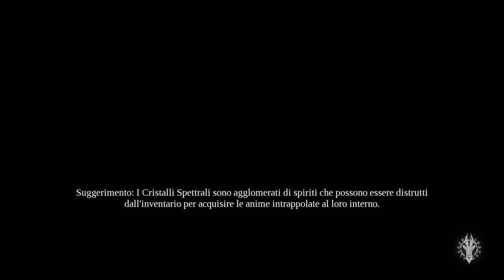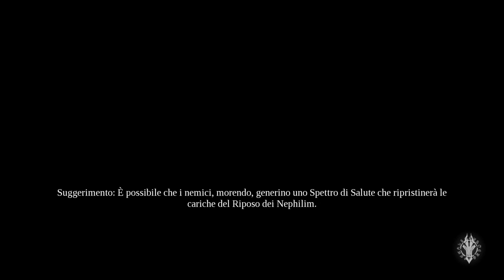Darksiders 3 Live #7